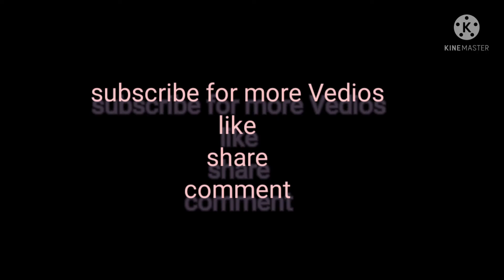aman and roshni sad emotional Vedio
advik new video 2020 advik new video 2019 advik new video download advik new video game tiya and advik new video advik chathamkulam new video

advik new video edit youtube channel name advik new video edit youtube channel art advik new video edit youtube channel link advik new video edit youtube channel download
jin mayajalam jin mayajalam in telugu jin mayajalam serial jin mayajalam tel